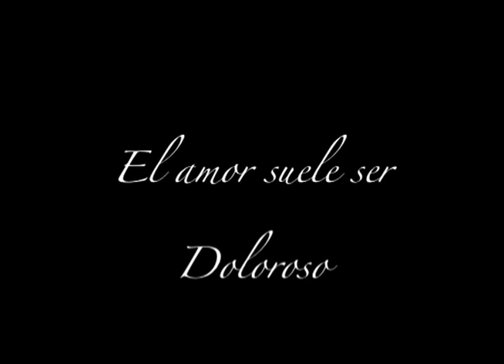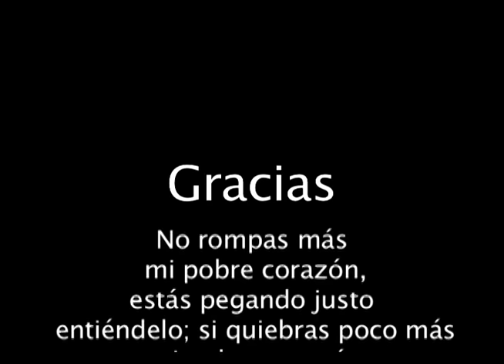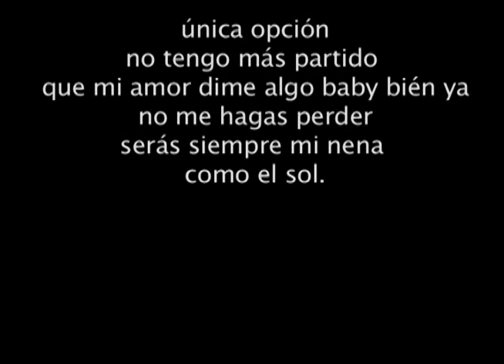Novios en el parque